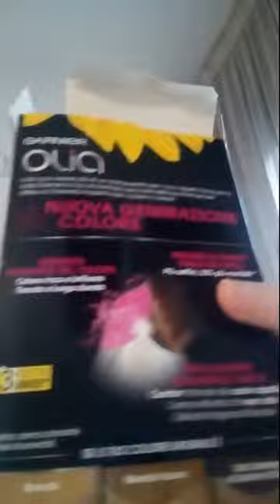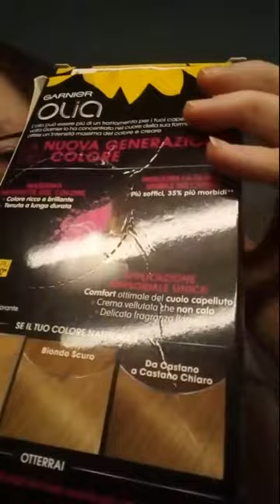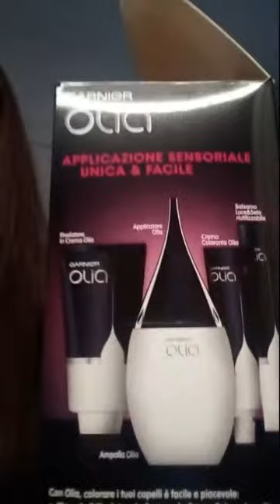Tinta capelli Olia Garnier Biondo